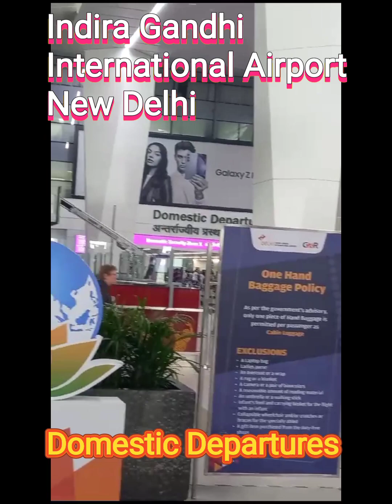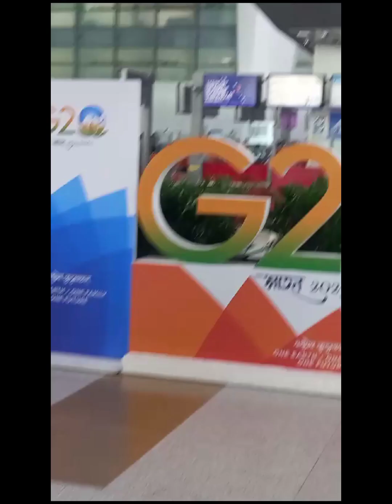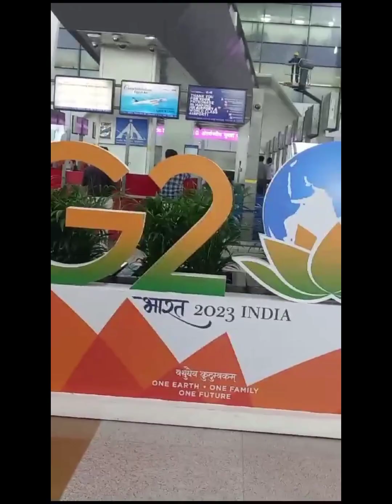A tour inside Indira Gandhi International Airport, New Delhi, India